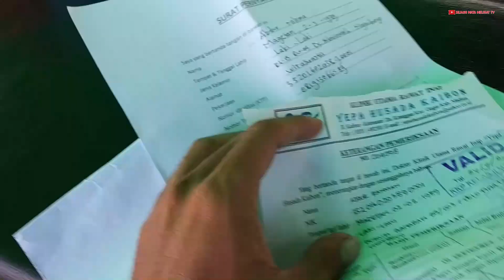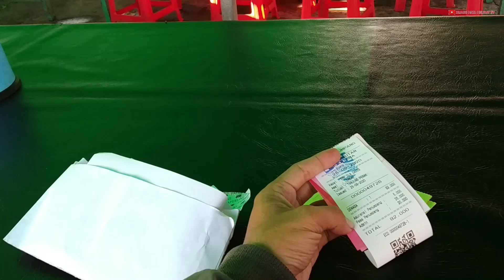Trip kapal KMP DLN Oasis bagian 2 dari pulau Lombok | ada ruangan yang belum direview pada bagian 1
pada trip kapal KMP DLN Oasis bagian 2 ini saya berangkat dari pelabuhan Lembar , pulau lombok , indonesia menuju kota Surabaya , jawa timur.harga tiket dari pulau Lombok lebih murah dibandingkan dengan dari surabaya pada kapal yang sama.yaitu Rp 92.000 untuk penumpang pejalan kaki,atau selisih Rp 5.000,- .kalau harga tiket dari Surabaya seperti pada video bagian  yang sudah saya bahas, sebesar Rp 97.000,-

00:00 : intro
00:47 : membeli tiket di kantor DLN
02:12 : menunggu di pelabuhan pelindo 3
05:38 : masuk ke dalam kapal
08:04 : meninggalkan pelabuhan Lembar
09:57 : suasana perjalanan
15:00 : bertemu Kapal KMP DLN Batu Layar
19:20 : memasuki pelabuhan Tanjung Perak Surabaya